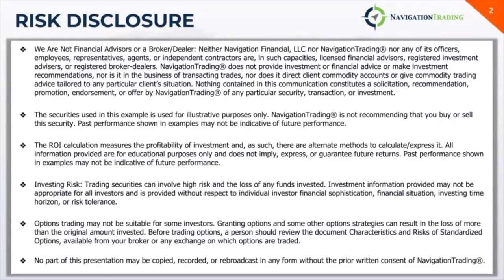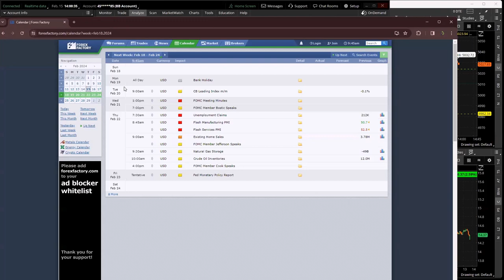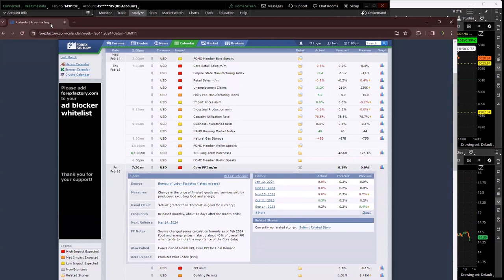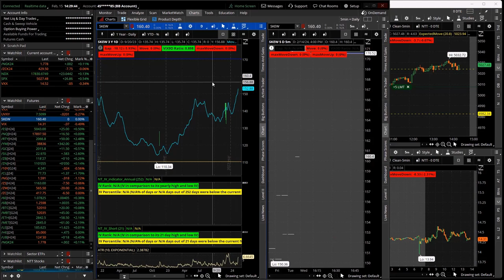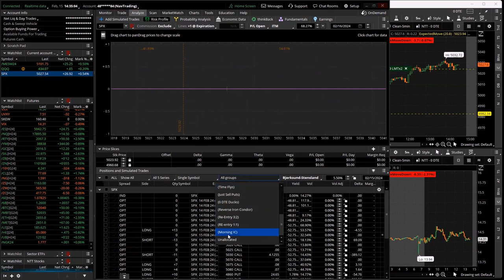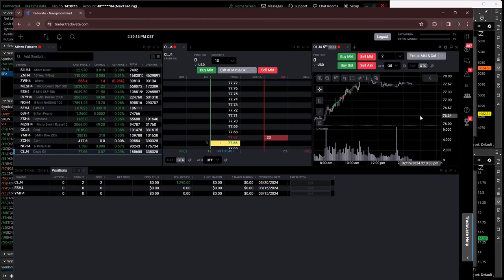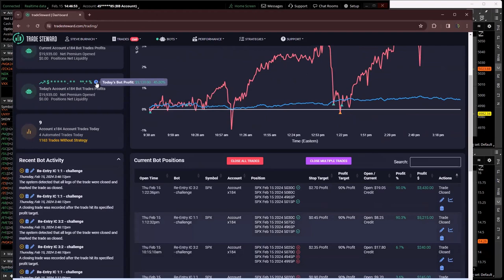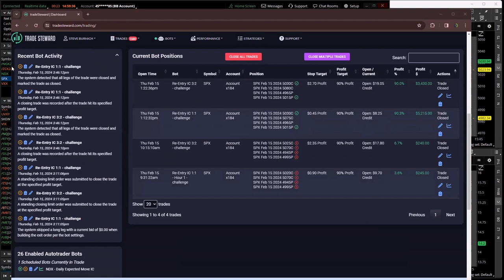0-DTE Power Hour Live 2-15-24